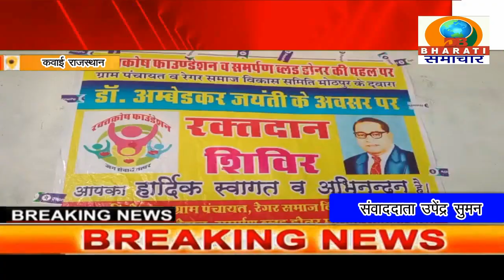कवाई राजस्थान:डा भीमराव अम्बेडकर की जयंती पर रक्तदान शिविर का आयोजन